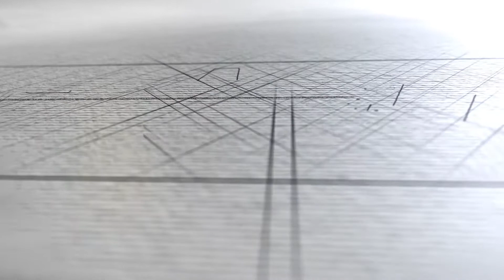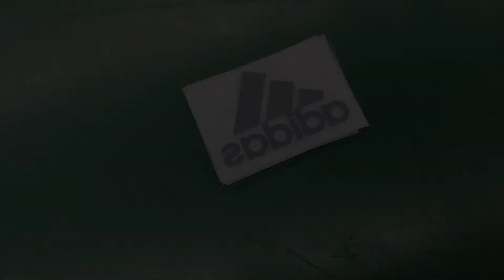HOW TO USE A GRAPHTEC CAD CUTTING MACHINE TO MAKE A HEAT TRANSFER LABELS- ZAMFUN Garment Accessories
Zamfun is a Leading company in the production of heat transfer materials, Heat transfer vinyl and heat transfer Labels for applications on fabrics.- High-Quality Heat transfer labels, Approved 60℃ high-temperature Washing Test ( Nike and Adidas washing standard.)